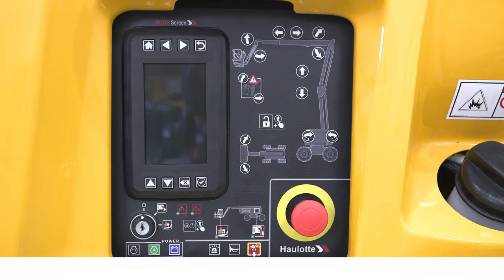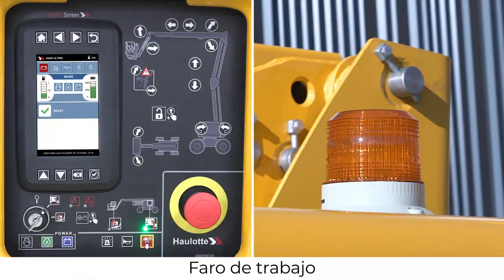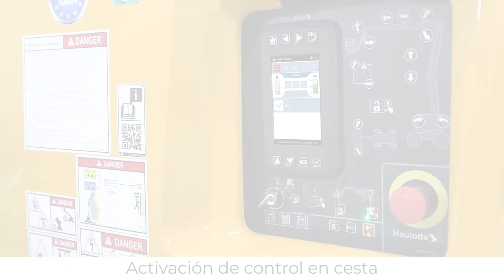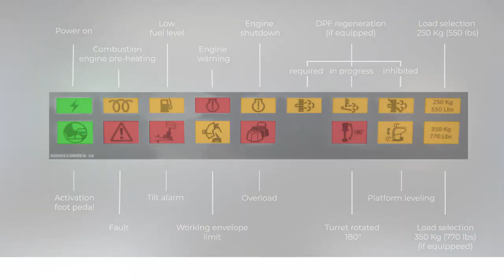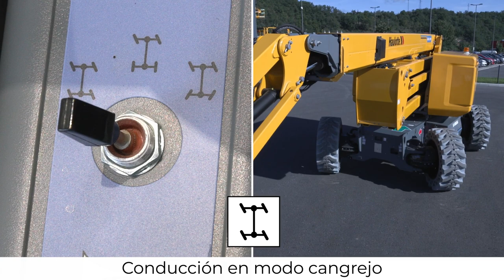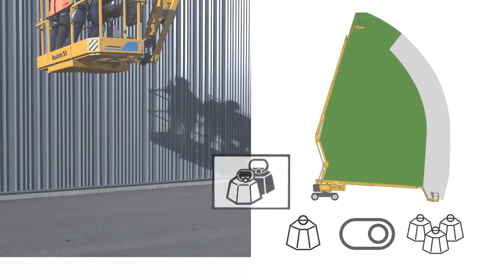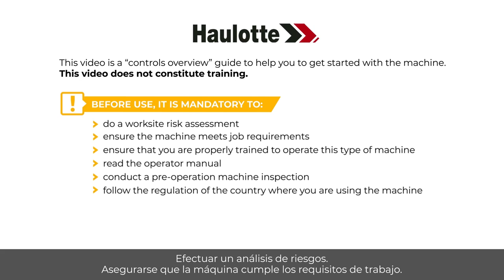Controls overview - Haulotte HA20 LE Rough terrain electric articulating booms - ES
Antes de usar una PEMP, aprenda a manejar para nuestros modelos HA20 LE / HA20 LE PRO - HA61 LE / HA61 LE PRO.